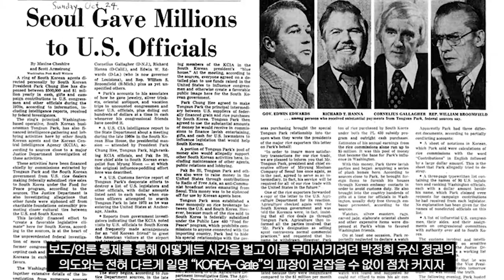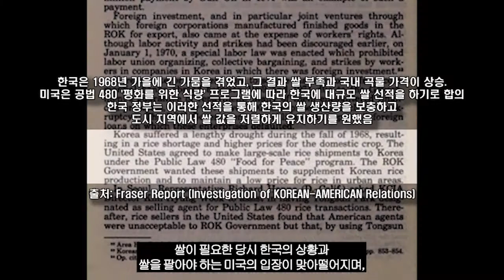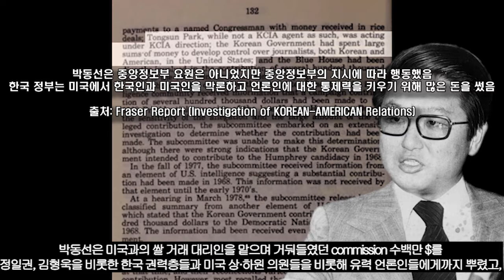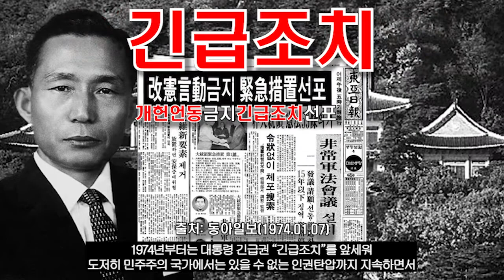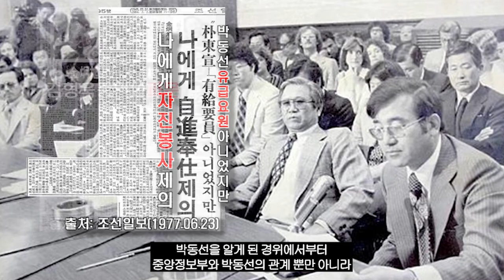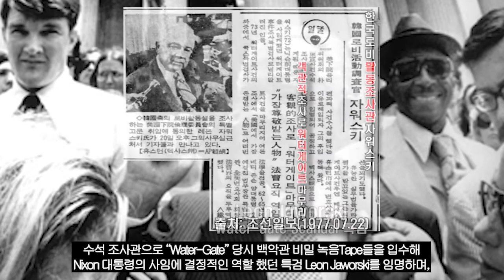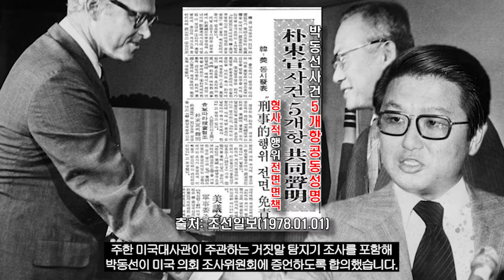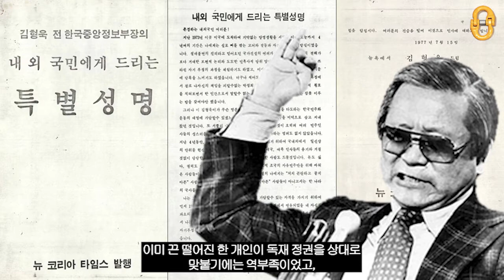KOREA-Gate(2부), "박동선과 김형욱 그리고 Fraser Report"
"KOREA-Gate" 2부작을 통해
1961년부터 1979년까지 이어져 온 박정희 체제와
2013년 시작되어 2017년 탄핵으로 끝마친 박근혜 정권까지
수십년 간 대한민국 현대사를 관통하며 끼쳐왔던 영향들을 살펴보며
오늘날 우리 대한민국 민주주의에 대해서도
감사합니다⭐